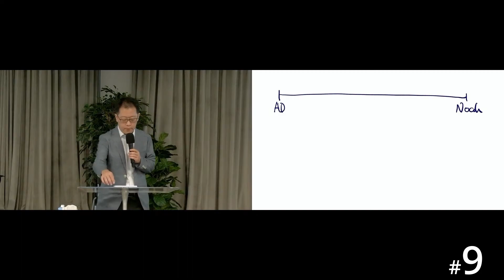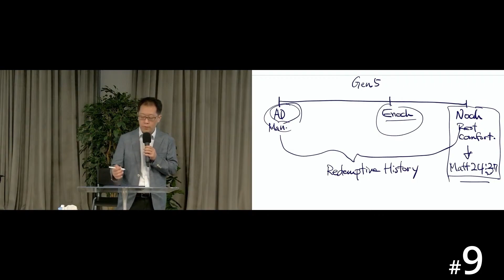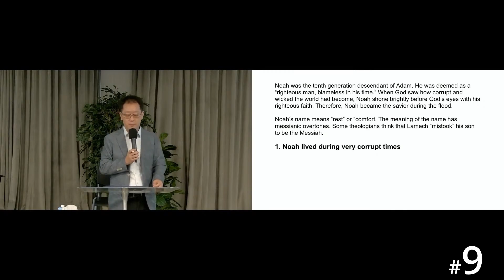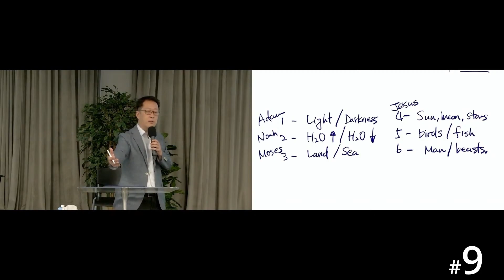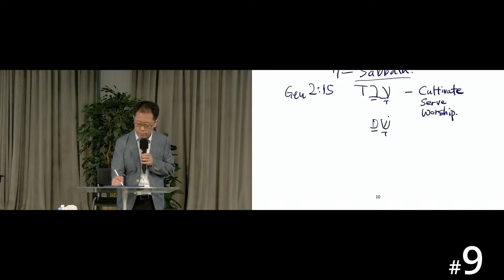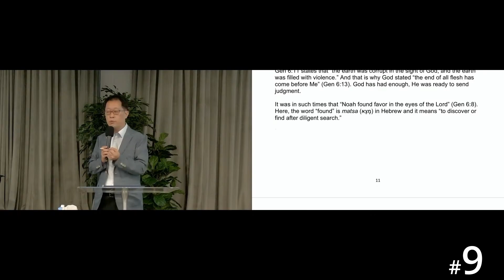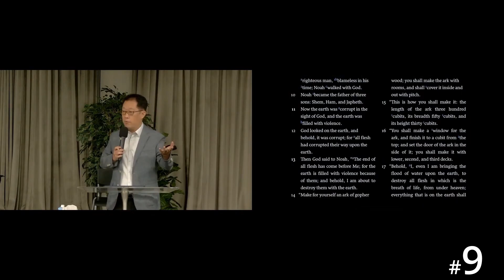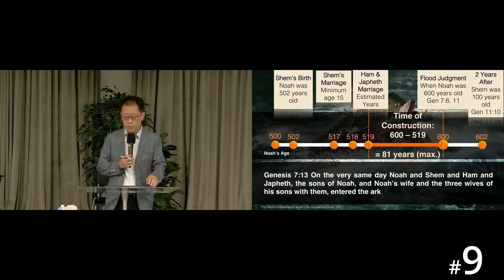[Khmer] HORA120 Lecture 9